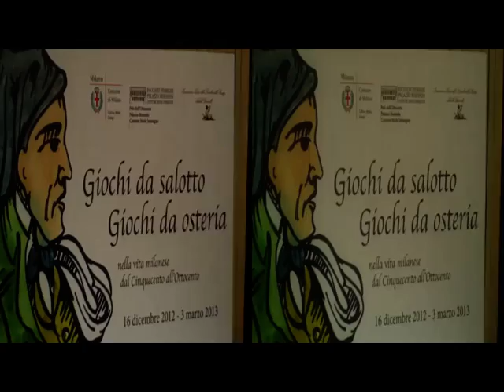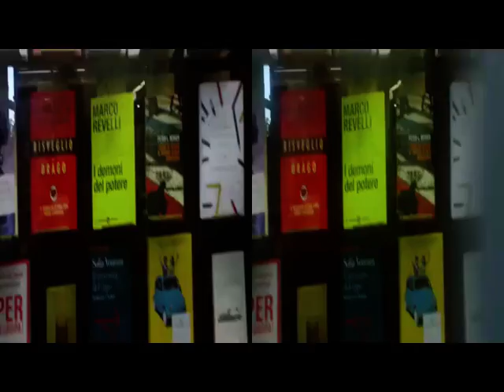3D Anaglifo MILANO - da via Sant'Andrea a P.za SanFedele v.H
3D Anaglifo MILANO - da via Sant'Andrea a P.za SanFedele v.Hoepli [by Sergio Conegliano]